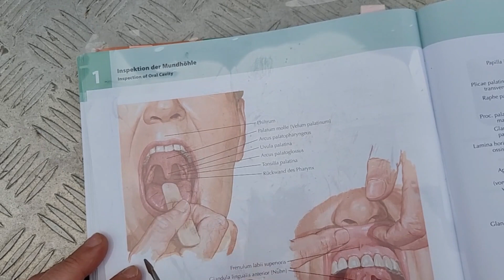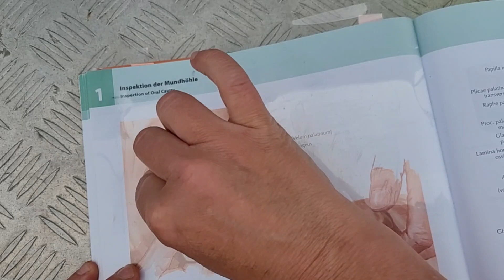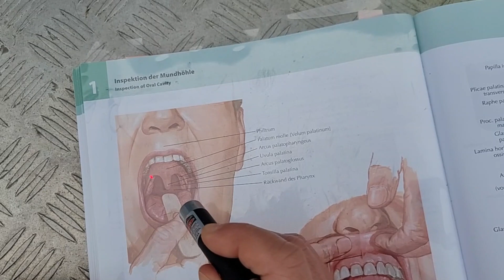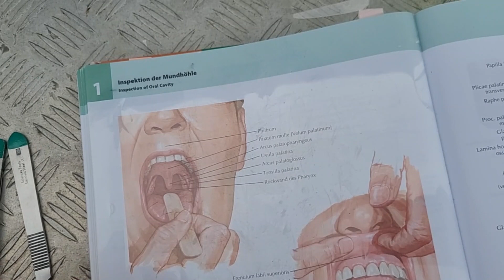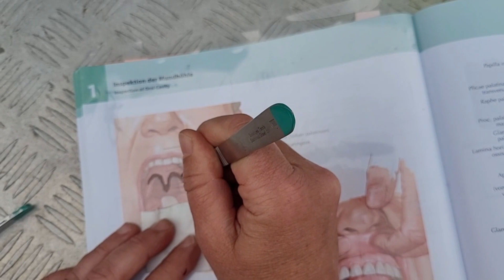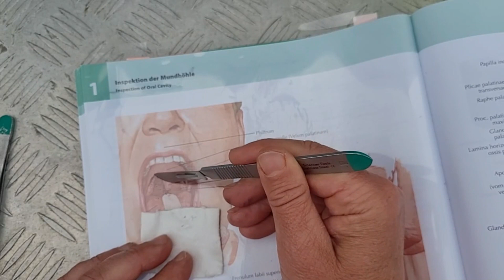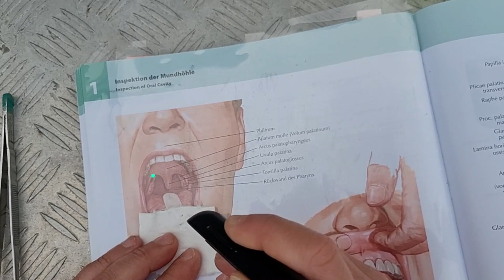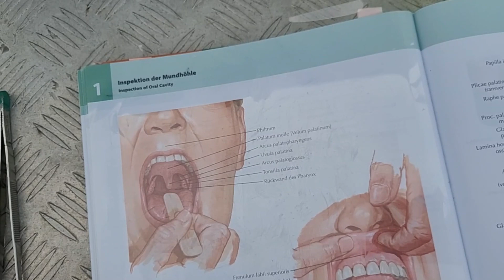Aurachirurgie - Gaumensegel - Schnarchen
Ihr Lieben,
heute gibts ein Video über das Schnarchen und was du aurachirurgisch machen kannst, damit der quälende Lärm ein Ende findet.
Viel Erfolg beim "Operieren"
Eure
Natalie E. Rauchberger

P.s. über ein ABO und ein LIKE würde ich mich sehr freuen, wenn es Euch mein Kanal gefällt und ihr am Laufenden bleiben möchtet über alles was Energetik, Aurachirurgie und Gesundheit betrifft.

Nachstehend füge ich euch die LINKS ein, von dem Atlas, dem Aurachirurgiebesteck, den Laser usw. das ich euch empfehle, und das ich selbst benutze.
Einfach auf den LINK klicken, dann kommt ihr direkt auf die Seite und könnt bestellen.

Der Anatomieatlas, den ich verwende:

Laserpointer rot und lila - ihr braucht keine Batterien, geht mit USB zum Aufladen - sehr praktisch!

Laserpointer grün:

Aurachirurgie Operationsset:

Zellstofftupfer mit Einwegbox:

Spritzen verschiedene Größen mit stumpfen Nadeln:

Große Spritze für Spülungen:

Mein Wirbelsäulen Modell:

Falls jemand meine Arbeit unterstützen möchte
bitte Förderbeitrag an:
Institut für Körper und Seelenheil
AT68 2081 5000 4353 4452
BIC: STSPAT2GXXX

Alles Liebe
Eure
Natalie Elisabeth